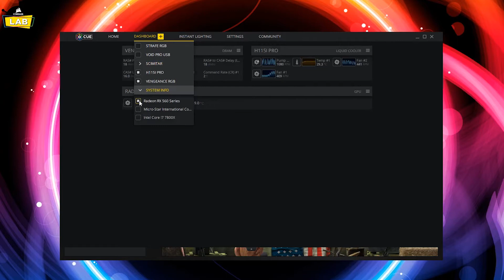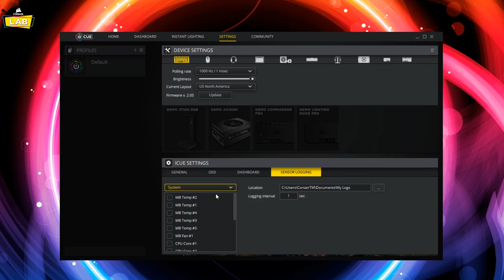iCUE DASHBOARD & SPACE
Confused about iCUE
Don't know how to setup Your iCUE Dashboard. Than this video is for you.